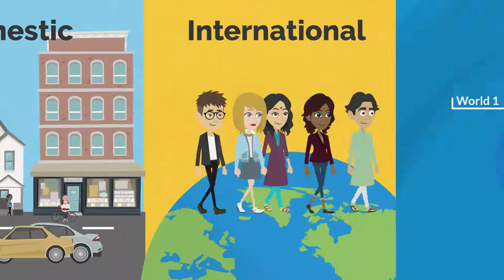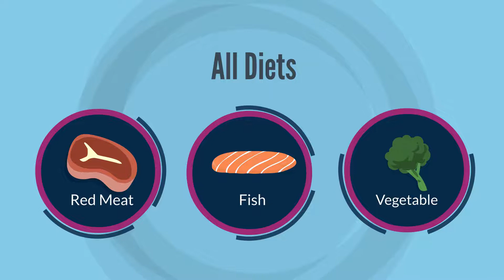Destination Windsor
From delicious food to beautiful scenery, learn about all the reasons why Windsor is a great city to live in.